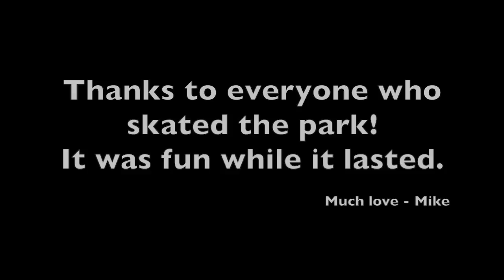Axis Skatepark-Greatest Hits